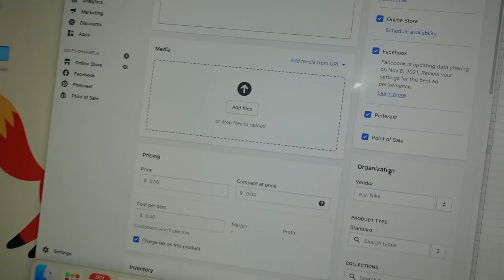VLOG: busy days, getting long hair extensions, packing orders, dog park, etc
It's been waaaay too long since I posted - and this vlog is from a week or so ago because the lack of content is real guys. I'm getting back into a routine this week. Thank you for your patience with me - hope you enjoyed the vlog!!!